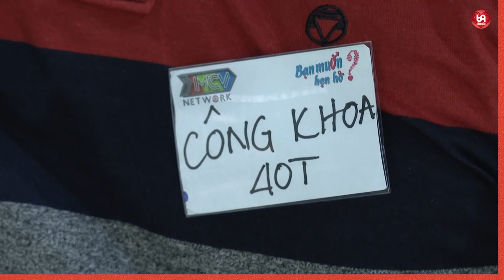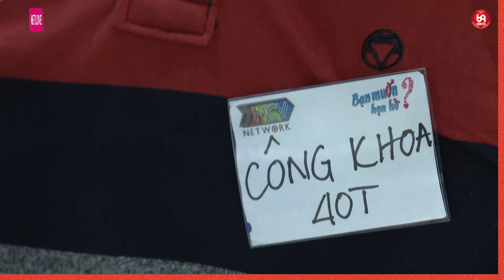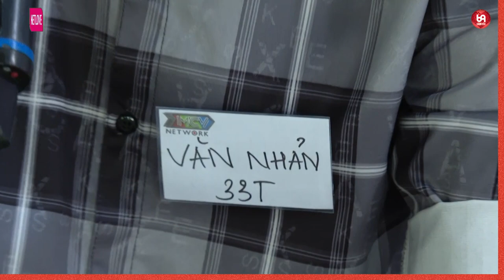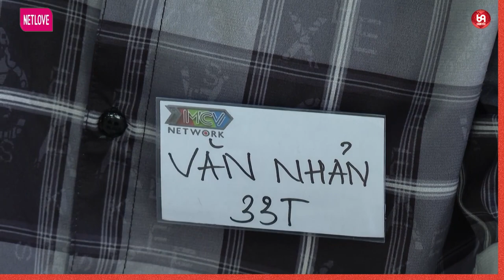Quốc Cơ Có Hậu Phương Quá Vững Chắc | 69 CÁCH YÊU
TTHN_23
69 Cách Yêu là trang cập nhật những chương trình hẹn hò, ghép đôi, mai mối hot nhất hiện nay BẠN MUỐN HẸN HÒ, HẸN ĂN TRƯA, VỢ CHỒNG SON, YÊU LÀ CƯỚI, MAI MỐI CÙNG NGƯỜI LẠ